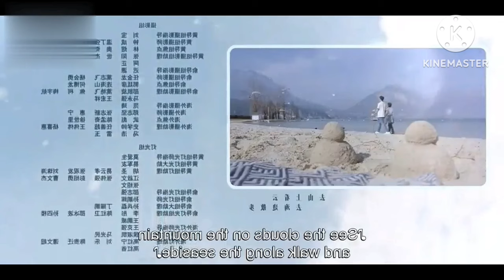INTROVERT BOY 💝 CUTE GIRL ADMIST A SNOWSTORM OF LOVE EP 27 IN TELUGU EXPLANATION